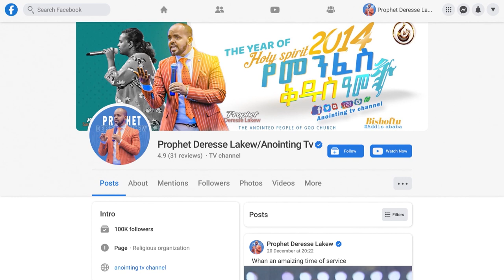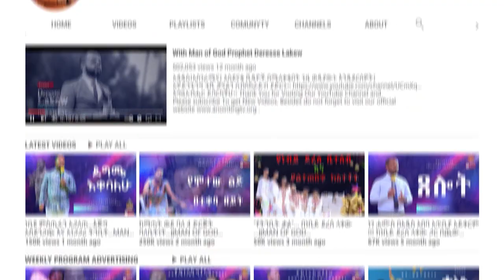አነጋጋሪ ፈውስ…አዛውንቷ ከጉሮሮ ካንሰር.../Addis Ababa//አዲስ አበባ //ቁ.2// አጥቢያ